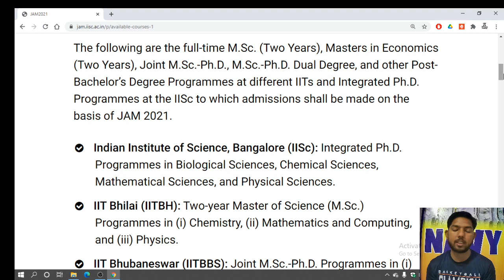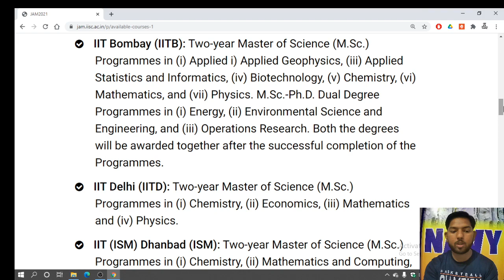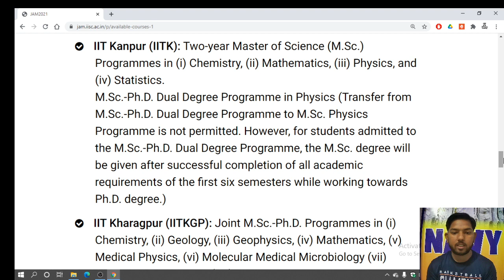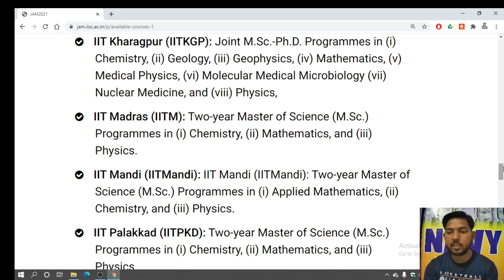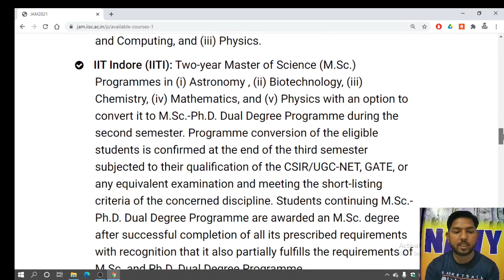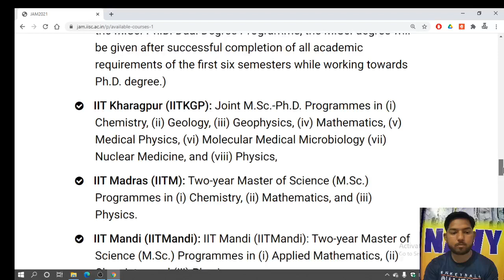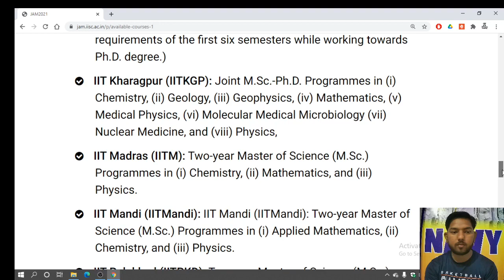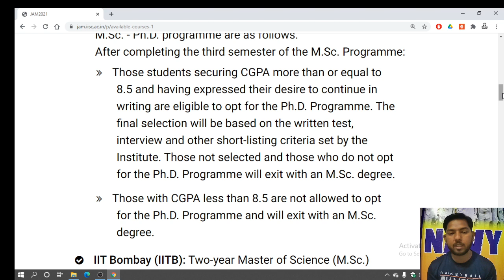Which IIT is the best for an MSc in mathematics? KAILASH SIR (IIT KHARAGPUR )